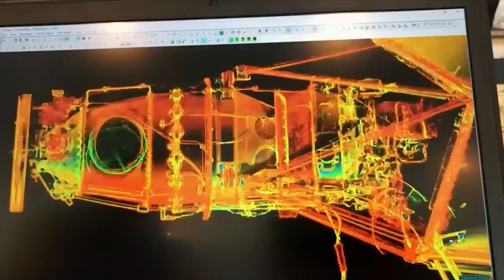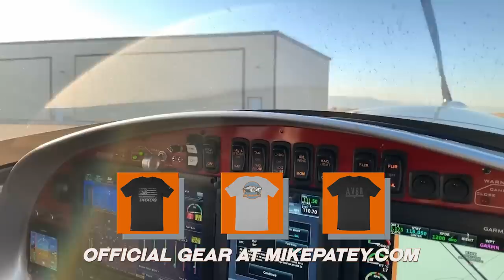Fire Waterfalls on our 3 Story Scuba Pool | House Build #15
We get back to the house and install a fire pit on the pool deck as well as lines for the fire waterfalls. It's coming together well!